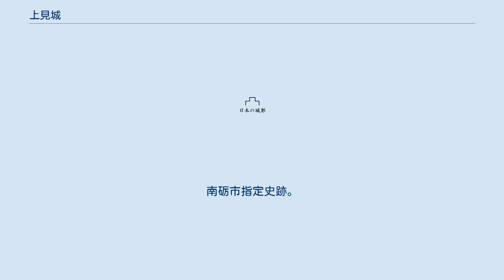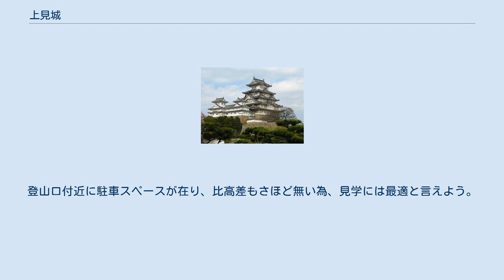上見城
上見城（うわみじょう）は、富山県南砺市上見に在った日本の城。
南砺市指定史跡。
とやま城郭カードNo.47。
 舌状台地に築かれた山城。
比高差は20メートル。
2つの曲輪を持ち、尾根には大きな堀切を設けてこれを断絶している。
主郭は台地の先端部に位置し東西に土塁、周囲に空堀を配置している。
堀切に面したもう一方の郭は四方を土塁、空堀でがっちりと囲っており、県内では珍しい構造である。
主郭には井戸も残されており、中からは薬研や鉄製の斧が見つかっている。
麓に在る集落を内包した惣構えを有していたとも云われており、城域は広範に及ぶと考えられている。
 天正年間（1573年 - 1591年）に篠村太左エ門が拠ったと伝わるが、築城年代や廃城年代は不明。
篠村氏は飛騨国帰雲城城主内ヶ島氏の家老で飛騨国荻町城城主だった山下氏と血縁関係が有ったと云われており、この事から太左エ門は飛騨国人や（内ヶ島氏と関係が深い）一向一揆と繋がりを持った人物であったと考えられる。
また源融、渡辺綱の後裔で南北朝期に南朝方で活躍した渡辺照が興国2年（1341年）に後村上天皇から越中国上津見保を賜ったとされているが、上津見保をこの地に比定して上見城はその居館として築城、使用されたのではないかとする意見もある。
 保存状態は良好であり、土塁や虎口もはっきりと確認出来る。
登山口付近に駐車スペースが在り、比高差もさほど無い為、見学には最適と言えよう。
碑、案内板が建てられている。